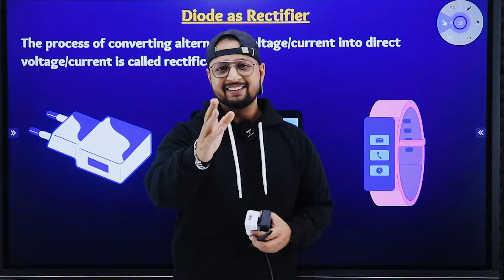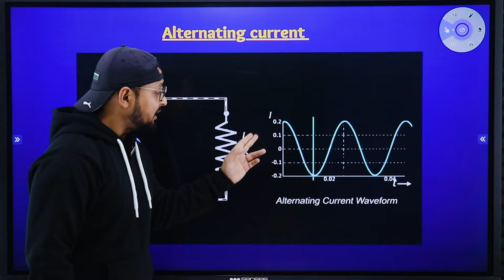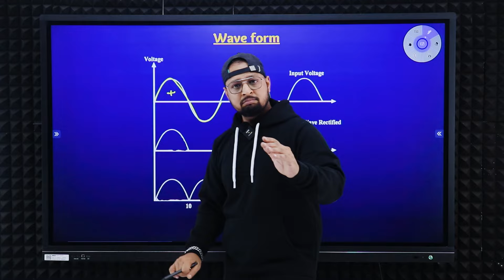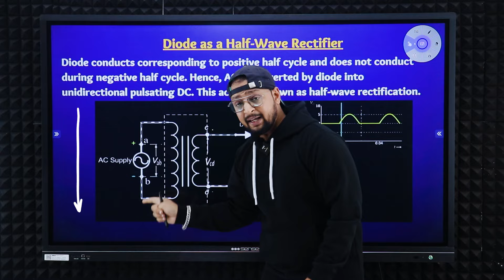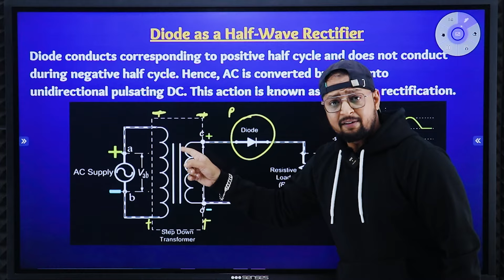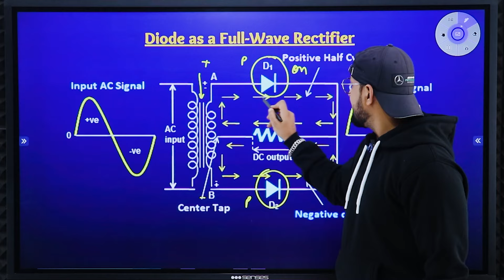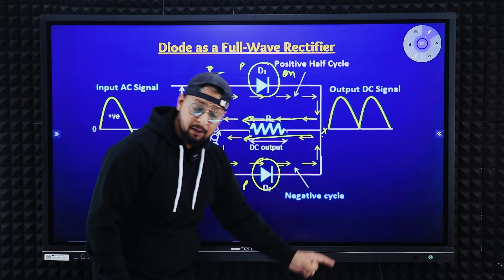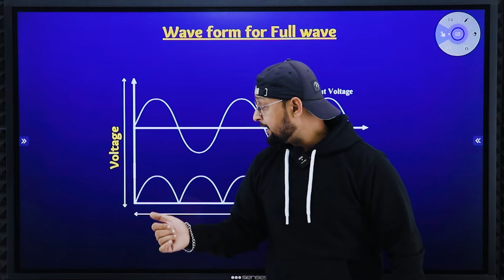26. Half and Full Wave Rectifiers | Pledge 2023 | Semiconductor | CBSE | NCERT | Physics Baba 2.0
Unit Name: Semiconductor
Chapter–14: Semiconductor

PHYSICS BABA

Links-

TIMESTAMPS -
00:00 Types of Rectifier
02:16 Overview of Waveform
04:00  Overview of Rectifiers
04:21 Half Wave Rectifiers
06:59 Full Wave Rectifiers